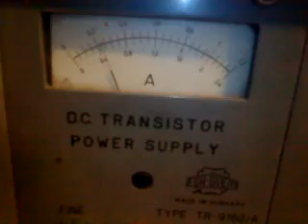5W Class B Transistor Amplifier (3 Transistors) TEST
Power supply DC24V and sounds really great with a lot of bass!
Low budget Good Quality amp. :)